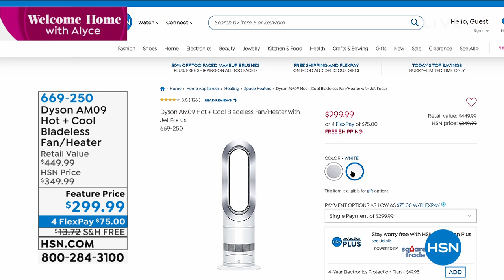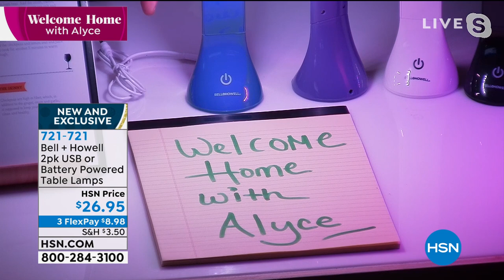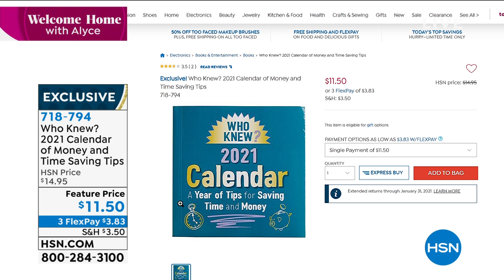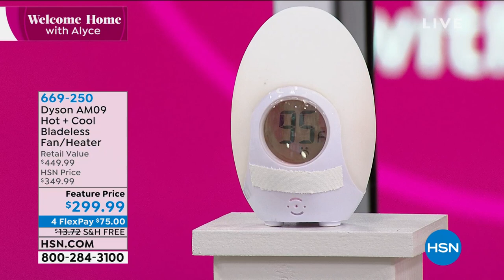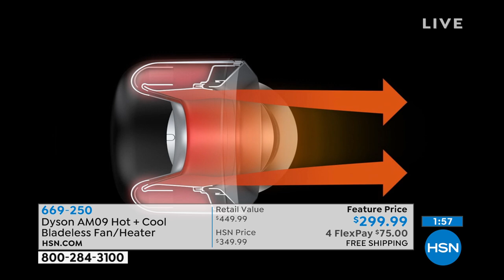HSN | Welcome Home with Alyce - Gift Edition 11.03.2020 - 11 AM